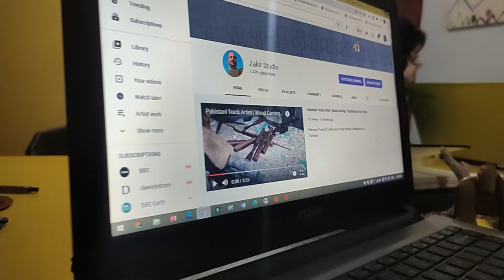Easy way to Draw old Architecture | Architecture Drawing | Easy Drawing with Pencil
Drawing is one of the oldest forms of human expression within the visual arts. It is generally concerned with the marking of lines and areas of tone onto paper/other material, where the accurate representation of the visual world is expressed upon a plane surface. Traditional drawings were monochrome, or at least had little colour, while modern colored-pencil drawings may approach or cross a boundary between drawing and painting. In Western terminology, drawing is distinct from painting, even though similar media often are employed in both tasks. Dry media, normally associated with drawing, such as chalk, may be used in pastel paintings. Drawing may be done with a liquid medium, applied with brushes or pens. Similar supports likewise can serve both: painting generally involves the application of liquid paint onto prepared canvas or panels, but sometimes an underdrawing is drawn first on that same support.

Drawing is often exploratory, with considerable emphasis on observation, problem-solving and composition. Drawing is also regularly used in preparation for a painting, further obfuscating their distinction. Drawings created for these purposes are called studies.

In this video We learn drawing
How to Draw anything with pencil from your photographs
Study from open Book of nature